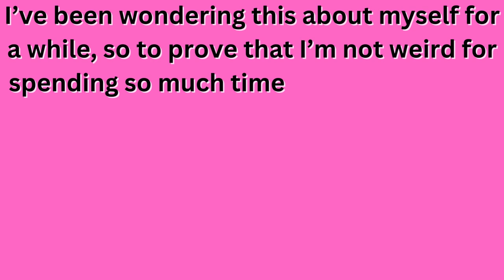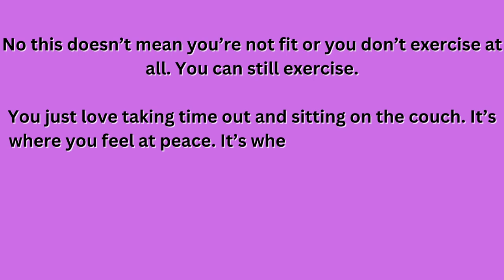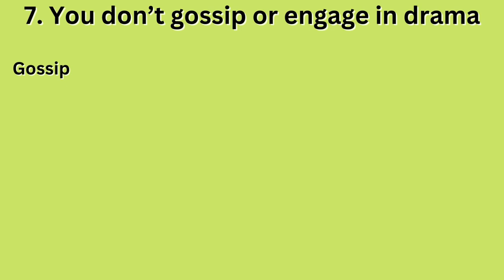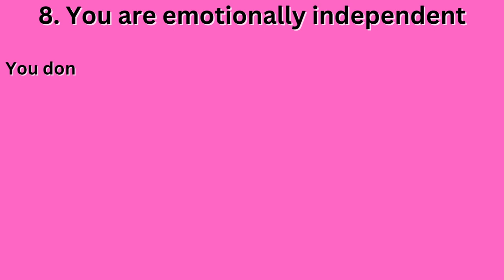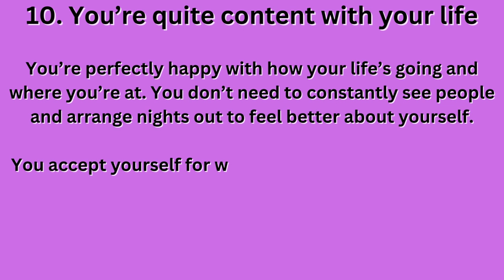People Who Like To Be Alone Have These 22 Special Personality Traits